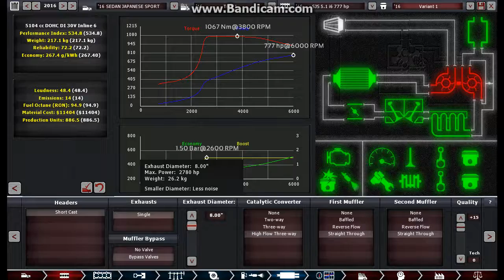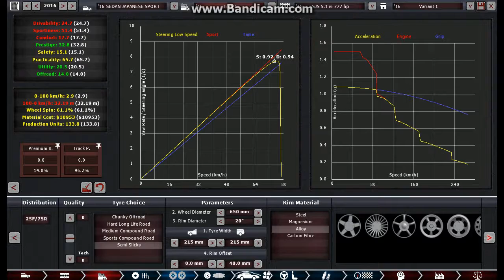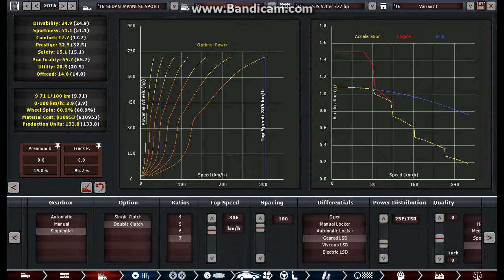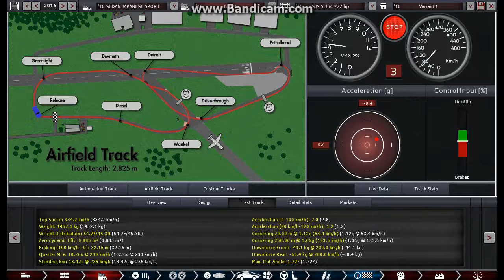Automation the car company tycoon game B160420 JAPANESE SEDAN SPORT 5.1 l i6